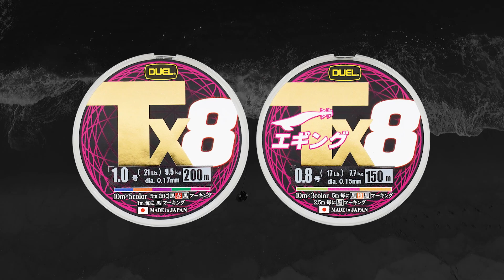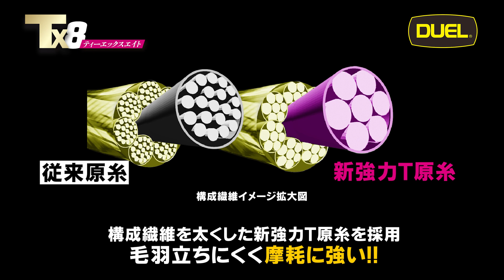【DUEL】強さ長持ち！“タフ８”新PEライン「DUEL Tx8」登場!!(1231)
DUELブランドから、PEラインの新しいフラッグシップモデル【Tx8】が登場！

新強力T原糸を新密編製法でタイトに仕上げることで、耐久性・耐摩耗性が大幅に向上。
さらに、ハリやコシを感じさせない柔軟な質感で操作性もアップし、より使いやすいPEラインが完成。

新強力T原糸・・・
原糸の太さを変えることなく従来の構成繊維を太くすることで、毛羽立ちにくく摩耗に強い!!

プロスタッフも絶賛するこのTx8は、
エギングやキャスティングゲーム、船からのバーチカルゲームなど、
様々なジャンルに対応できるラインナップを揃えています。

🆕最新の釣果情報をチェック!!

↓↓↓公式SNSで動画の更新情報やキャンペーン情報をお届けしています↓↓↓